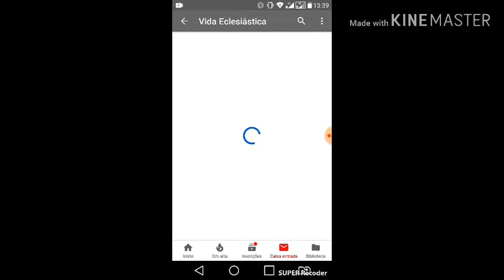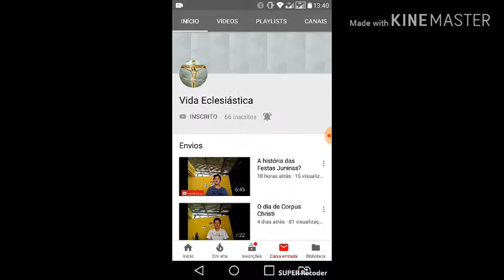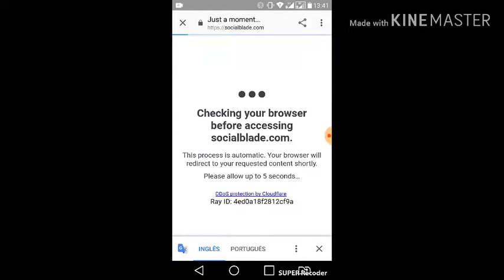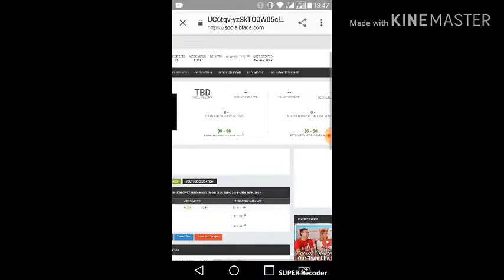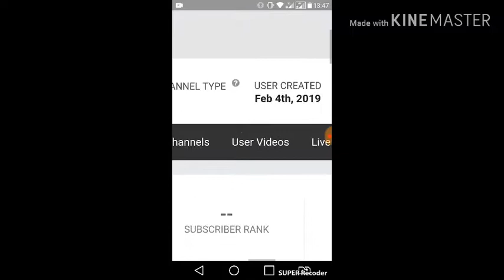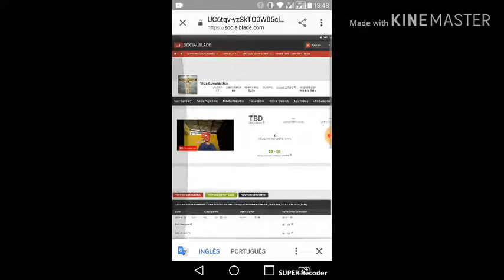QUANTO GANHA VIDA ECLÉSIASTICA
Quanto Ganha um Youtuber